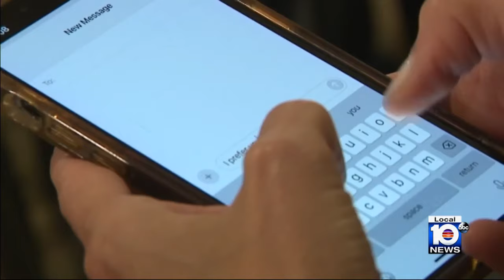South Florida pastor accused of sexually battering teen back after Texas capture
Monte Chitty, the Marathon pastor who fled South Florida for Texas after being accused of sexually battering a teenager inside of his church, is now back in a Florida Keys jail.